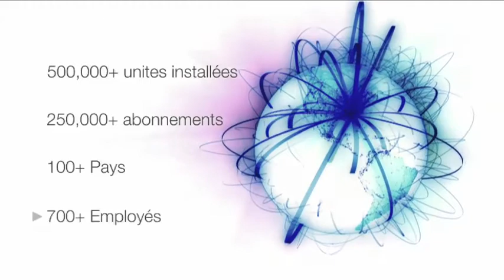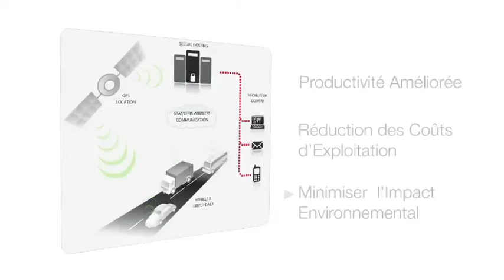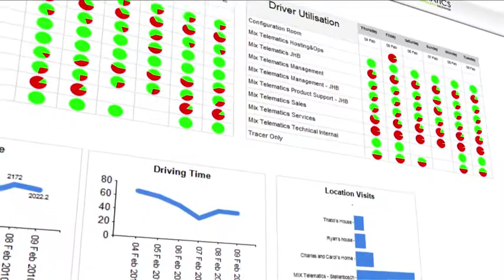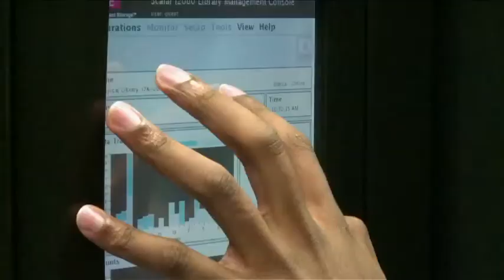MiX Telematics Corporate video - French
Un Leader Mondial
MiX Telematics est un fournisseur mondial d'informations et de services connexes pour une gestion efficace et performante des systèmes embarqués.

Fondée en 1995, MiX Telematics s'est fait connaître grâce à son expérience en gestion de flotte et de géolocalisation de véhicules. Durant plus de 10 ans, l'entreprise s'est bâti une solide réputation pour concevoir, développer et  vendre une technologie innovante de gestion de flotte et de géolocalisation de véhicules pour le marché consommateurs et pour celui des véhicules utilitaires.